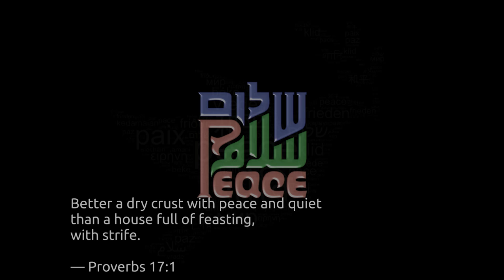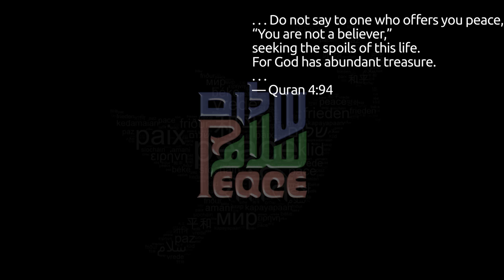peaceday2012.mov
September 21st is being set aside as a day to reflect on our thoughts for peace, today I pulled together a few thoughts from some who have gone before us.

Looking in their writings the five thoughts presented here, I hope do an adequate job conveying my thoughts and feelings as I read the current news of our world and my fervent hopes for our ability to continue moving forward to a world of peace for all.